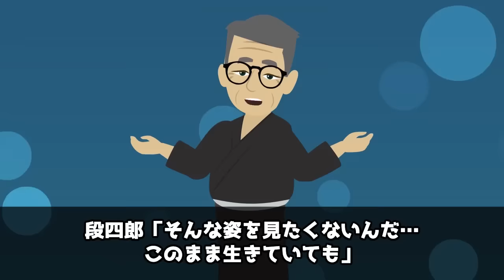市川猿之助が一家心中を図った本当の理由！あの事務所が追いやった黒幕だった！【アニメ】【漫画】【実話】